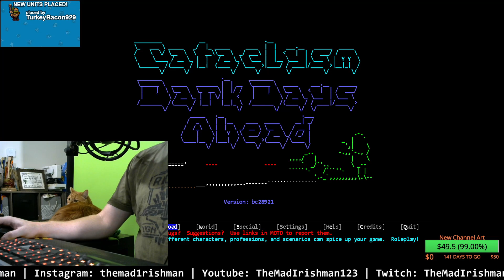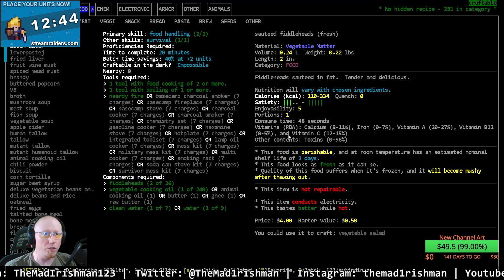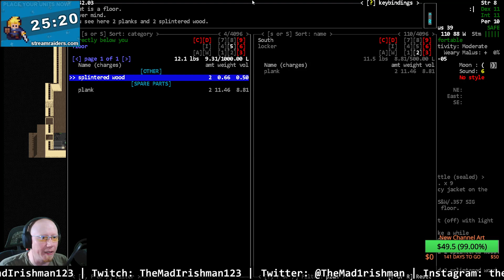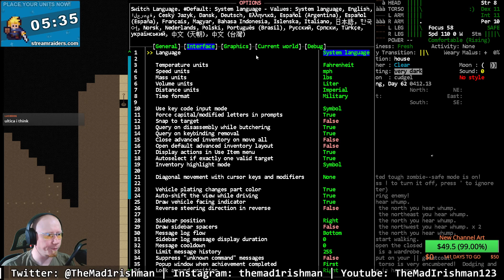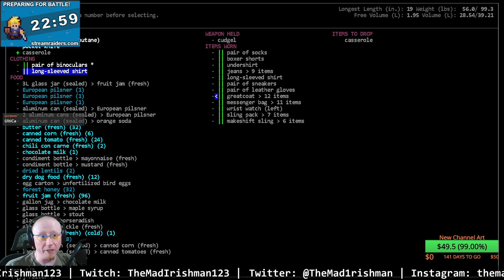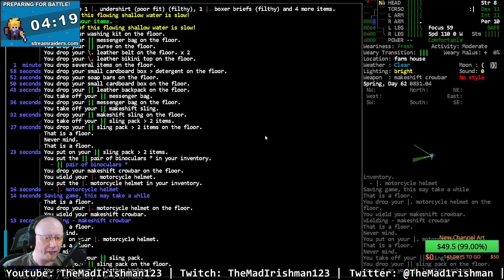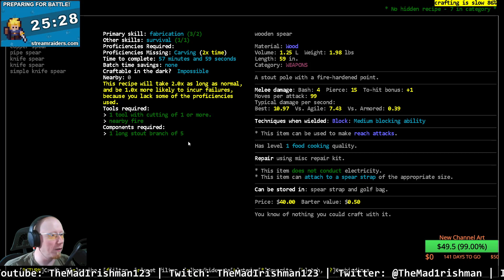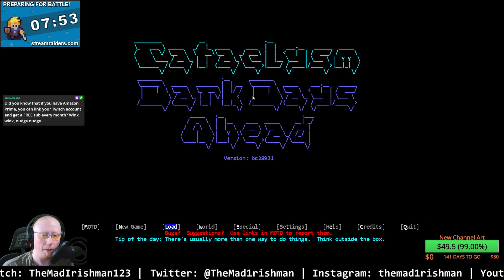Ep2 CDDA Returns, 0.F first playthough.